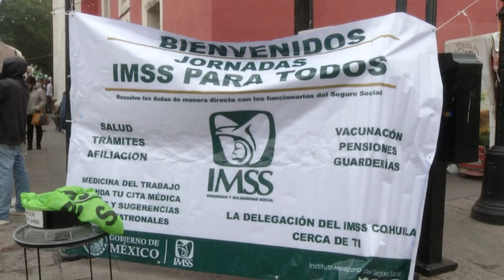IMSS SE ACERCA A LA CIUDADANÍA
El Instituto mexicano del Seguro Social, ha implementado un programa a través del cual se acerca a la ciudadanía, denominado  “Jornadas IMSS para Todos”.
En esta primera ocasión se instaló en el centro de la ciudad.